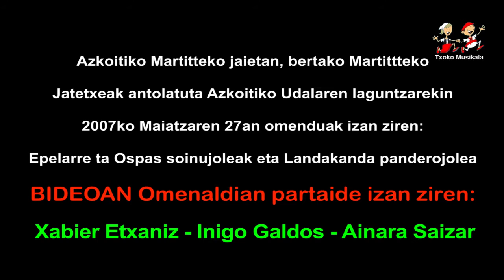200705270201 Xabier, Inigo eta Ainara, Epelarre, Ospas eta Landakandari omenaldian 2007an Martitten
2007ko Maiatzaren 27an, Omenduan izan ziren Azkoitiko Martitte auzoko jaietan,  Joakin Errasti "Epelarre", Bitoriano  Loiola "Ospas" eta Ramon Zubizarreta "Landakanda"

Bertan poarte hartu zuten ondorengo Trikitilariak:

Egurrola aita semeak, Jauregi eta Rakel Pujana.
Xabier Etxaniz, Inigo Galdos eta Ainara Saizar.
Itzeder, Ioritz eta Joseba.
Laja II eta Izer
Epelde, Lutxurdio, Tapia eta Leturia.

Omenduak, omenaldiko oroipenak jaso dodoren pieza batzuk eskeini zituzten bertara gerturatutako trikiti zale eta ikusleari.

Bideoan Xabier Etxaniz, Inigo Galdos eta Ainara Saizarek omenduari eskeinitako lendabiziko pieza.

"Epelarre" gaur egun ez dago gure artean, 2015eko abenduaren 15ean hil zen Azkoitin.
Dagoela dagoen lekuan, bideoa berari eskeinia da, egin zuen lana eskertzeko.

"Ospas" ere gaur egun ez dago gure artean, 2016eko abenduaren 28an hil zen Mendaron.
Dagoela dagoen lekuan, bideoa berari ere eskeinia da, 22 urtez parte haru zuen soinujole Mutrikon Santa Ageda eskean eta hainbat erromeri ta jaialdi alaitu zituen bere soinuarekin eskertzeko.
Aitamen berezi bat berari, Txoko musikalarentzako hainbat pieza grabatuak utzi zituelako.

EkKITALDI  ETA ERROMERIAK pestainan.